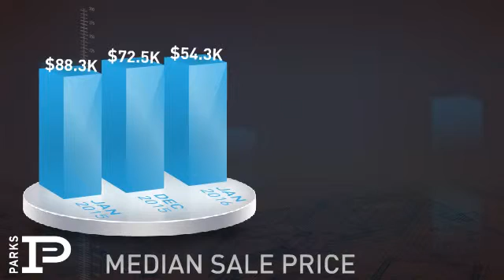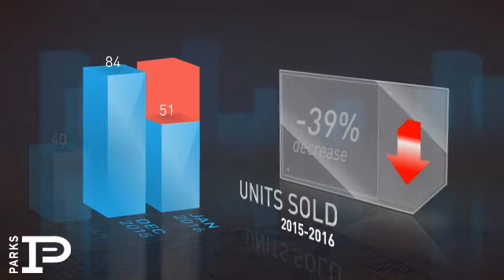Smyrna,TN, Real Estate Market Update from Bob Parks Realty,February, 2016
Bob Parks Realty Video Update recapping market activity within Smyrna, TN, during the month of February, 2016